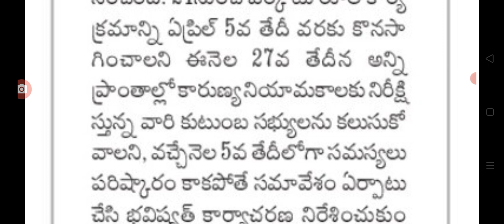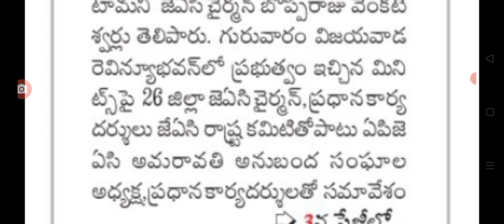ఈరోజునుండి నల్లబ్యాడ్జీలతో విధులకు హాజరు ap government employees latest update today.